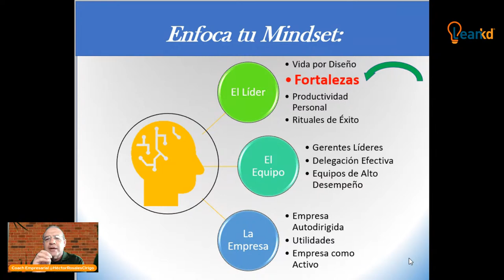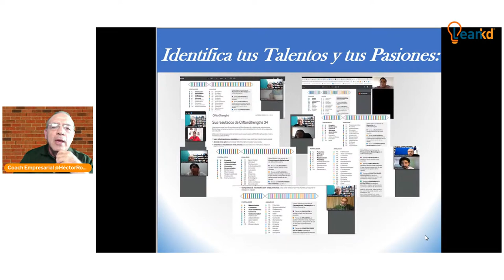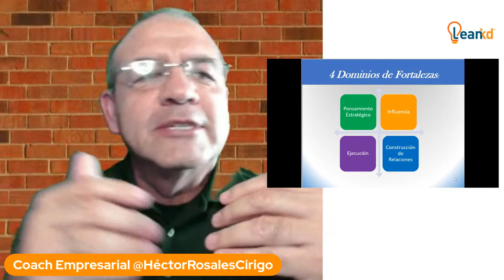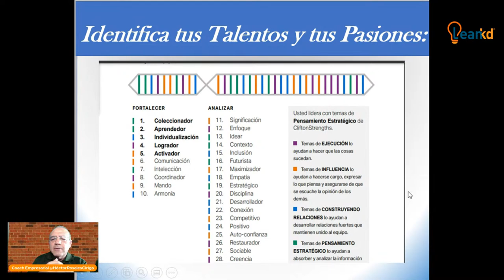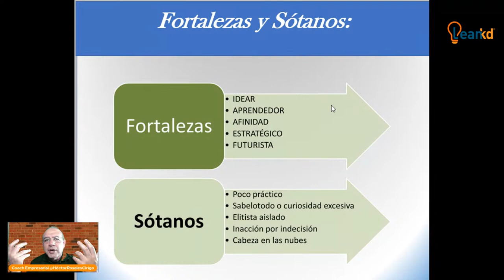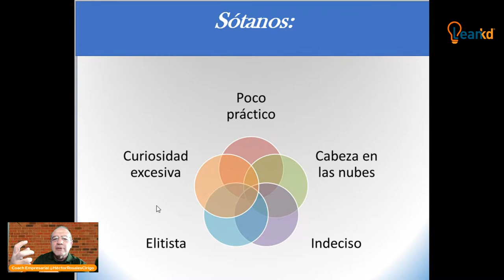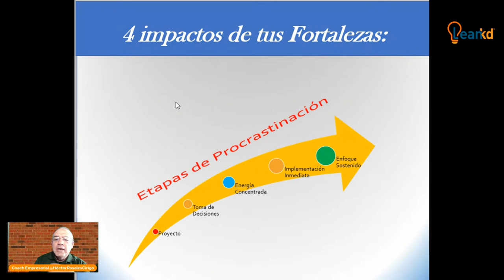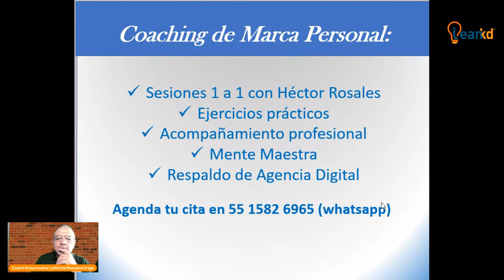Los 4 dominios de Fortalezas y tu zona de poder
S2-E02 Mindset Empresarial - Los 4 dominios de Fortalezas tu zona de poder, todos los martes por nuestros canales de Leankd.

¿Qué es Leankd?

Leankd es un nodo inteligente de negocios que te vincula con las mejores soluciones a tus necesidades profesionales. A través de nuestra herramienta web (leankd.com), permitiendo que el talento personal o empresarial sea la clave para encontrar un "match perfecto" a sus necesidades profesionales: producción de contenido, búsqueda de empleo, capacitación, consultoría y crecimiento empresarial.